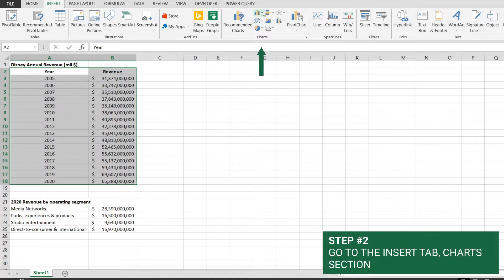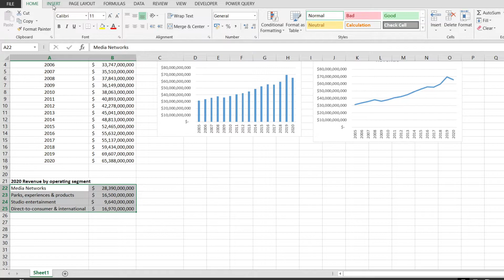How to make simple graphs in Excel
⚠️ How to make simple graphs | Microsoft Excel

This tutorial shows a step by step intro on how to make simple graphs in Microsoft Excel.

This covers Line charts, Pie Charts and Bar charts and uses simple data. For this example we use Disney revenues from 2005 to 2020 to illustrate how to make line and bar charts and Disney revenue streams for 2020 to illustrate how to make simple pie chart.

🔴Thank you for watching and if you could please do me a favor and hit the like button and leave a comment below with your feedback for this video, it will help me a lot with the channel and it will also help me reach more people in the future. Thank you and I really appreciate it!